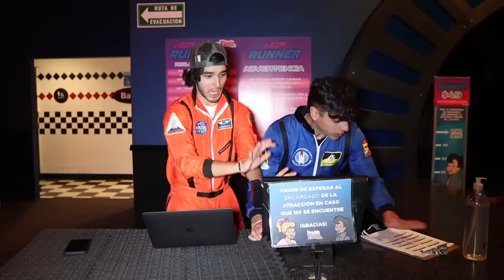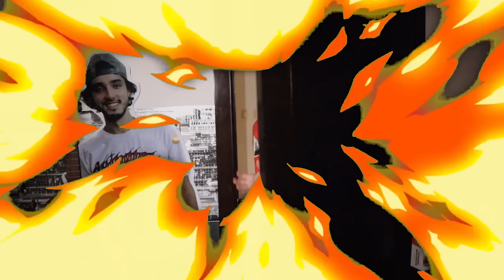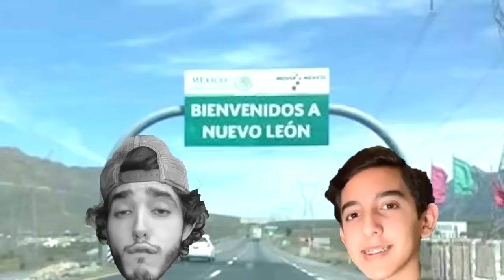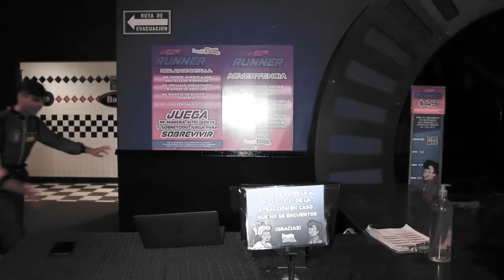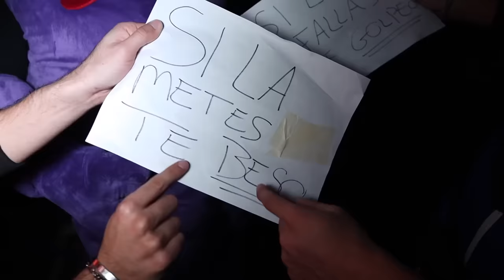FNAF EN LA VIDA REAL 3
El video de FNAF mas loco que hemos grabado. El cazador Big Rick y @andresflores_mz fueron a la pizzeria de Freddy para acabar con ellos.

Gracias a Incredible Pizza Mty por hacer este video posible. VIsitenlos aqui!